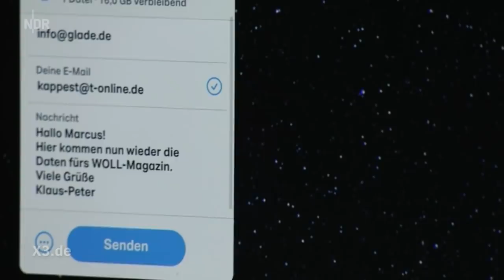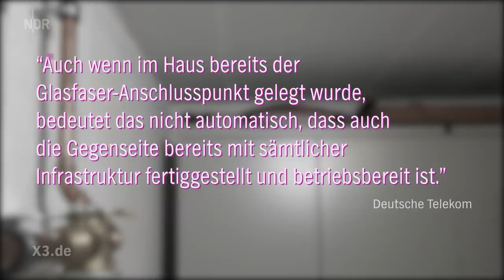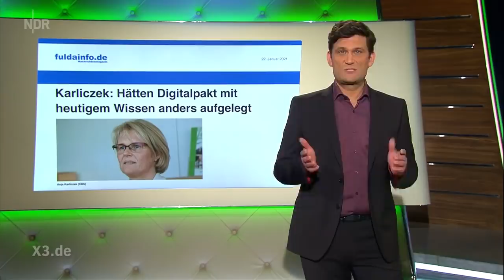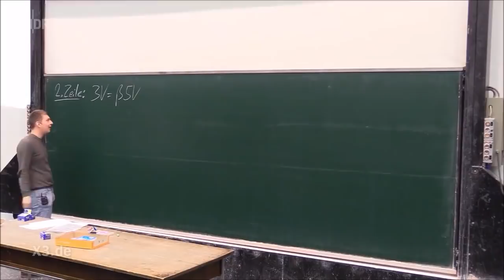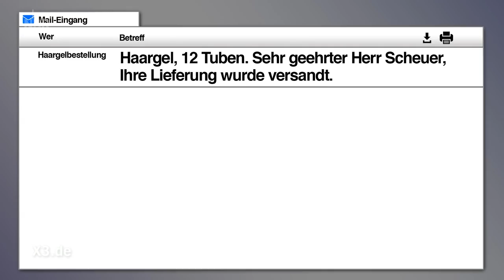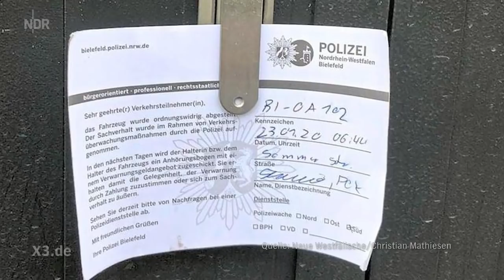Extra 3 vom 27.01.2021 mit Christian Ehring | NDR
Kinder in der Corona-Krise: Einfach keine Lobby | Scheuer, die Maut-Affäre und andere Katastrophen | Nord Stream 2: Das Gepoker um Putins Pipeline - Christian Ehring zeigt den Irrsinn der Woche.

0:00:00 Start
0:00:14 Trotz Corona: Die Digitalisierung in Deutschland lahmt
0:05:38 Corona, Schule und andere Katastrophen
0:12:38 Kinder in der Corona-Krise: Einfach keine Lobby
0:16:01 Nord Stream 2: Das Gepoker um Putins Pipeline
0:22:19 Andreas Scheuer, die Maut-Affäre und andere Katastrophen